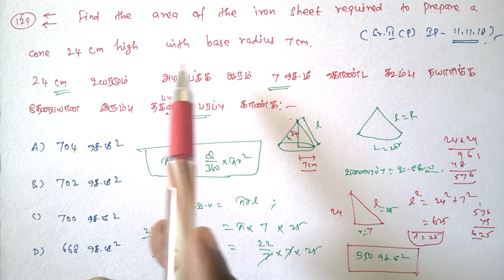TNPSC Group II IP 11 11 2018 Maths Solution for Cone Problem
TNPSC Group II Interview Posts Maths Solutions